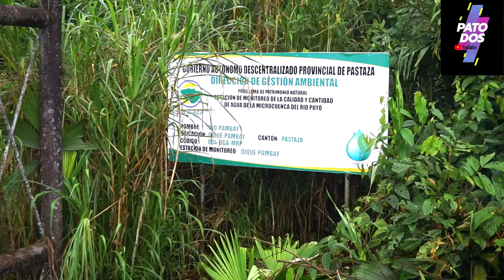RECORRIDO EN CUARENTENA POR LAS ORRILLAS DE RIO PAMBAY EN PUYO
Antes en este rio existian varias posas para poder nadar y realizar pescas ahora ahi una caminata rio arriba para encontrar un buen lugar para nadar y disfrutar de agua mas limpia .